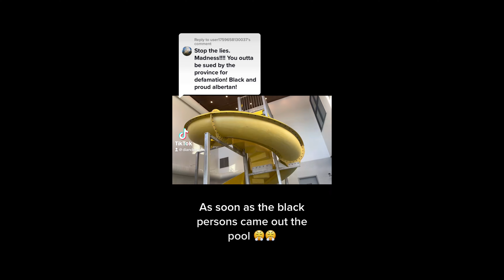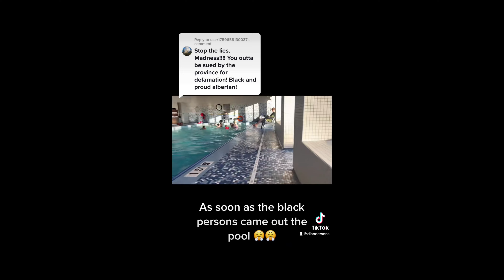If you are black! watch this| Racism in Canada.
My first time experiencing RACISM in Canada story time.